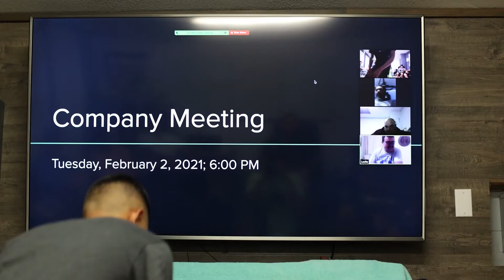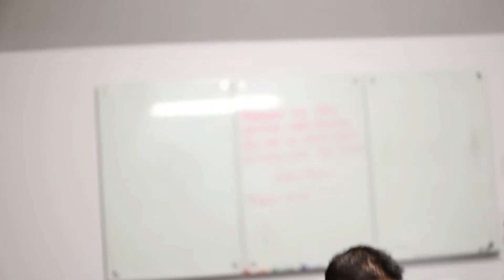Exotic Wood Pro TV Episode 1: Out of Control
Join our journey building a company from the ground up. A task we believe to be assigned to us by God. Being "Out of Control" means leaving it in His hands to lead us.